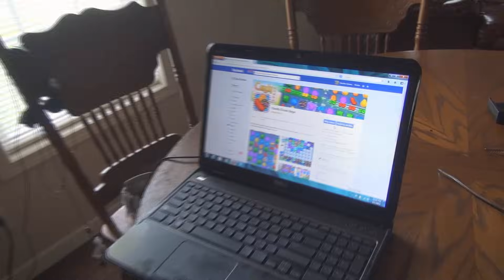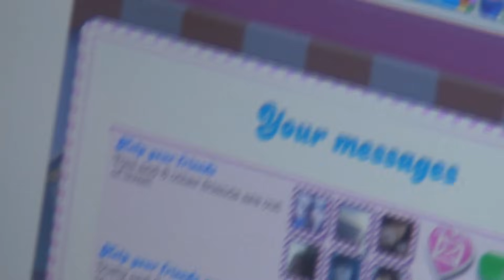Angry Grandpa HATES Candy Crush Saga!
Grandpa attempts to play the popular facebook game: Candy Crush Saga, only to learn how much he hates it